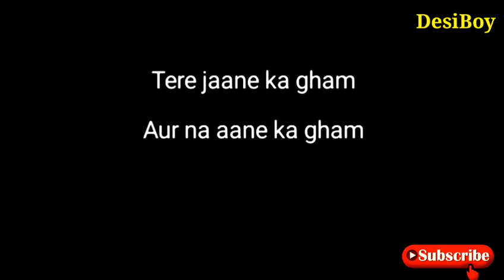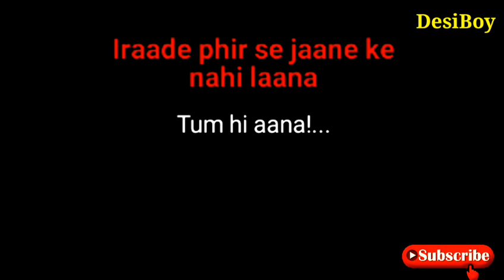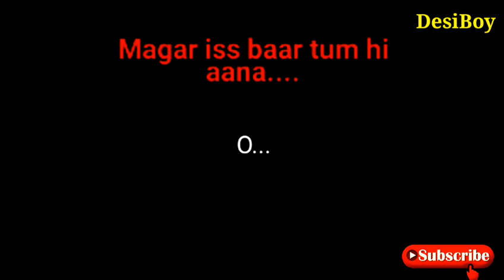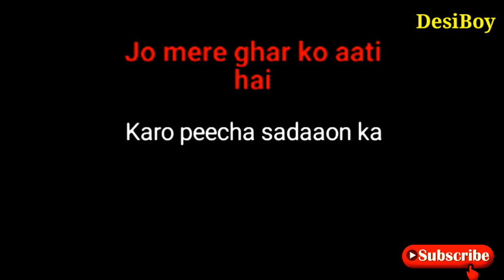Tere Jane Ka Gam Aur Na Aane Ka Gam karaoke